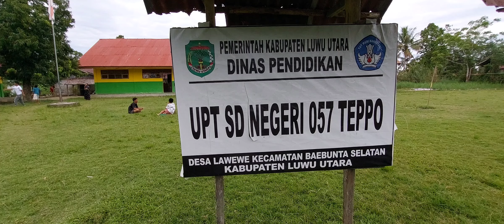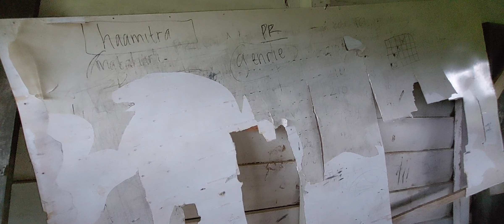Kondisi Sekolah Negeri di Luwu Utara, Siswa Kadang Kehujanan